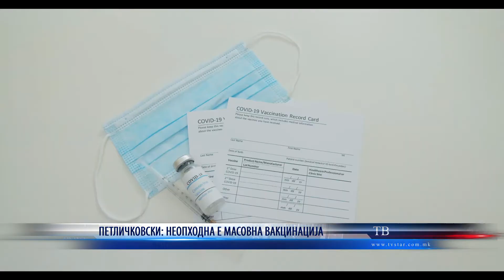ПЕТЛИЧКОВСКИ НЕОПХОДНА Е МАСОВНА ВАКЦИНАЦИЈА 27 05 2021